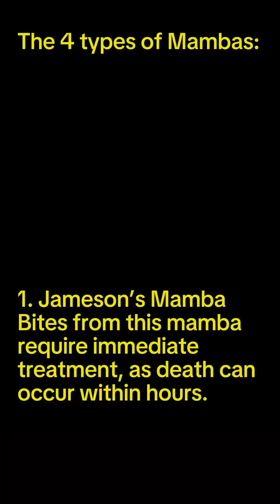“MAMBAS: Is The Black Mamba The Most Lethal?” 🪱🐍☠️ @FactsMatter695 mamba blackmamba 🪱☠️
"Unleash the serpent secrets! 🐍🌿 Delve into the world of Mambas with our latest video – discover different types and unravel the mystery: Is the black Mamba the most lethal?